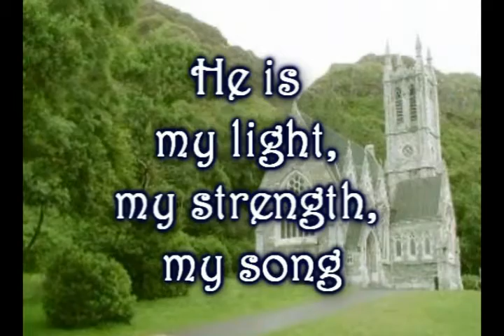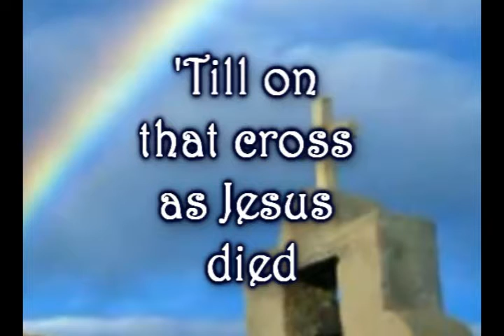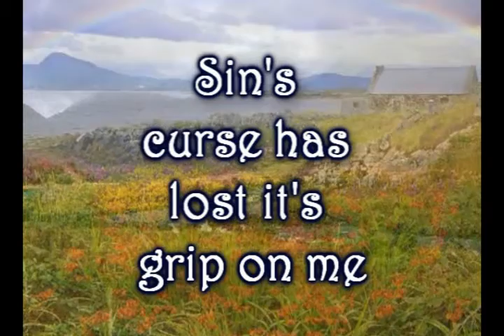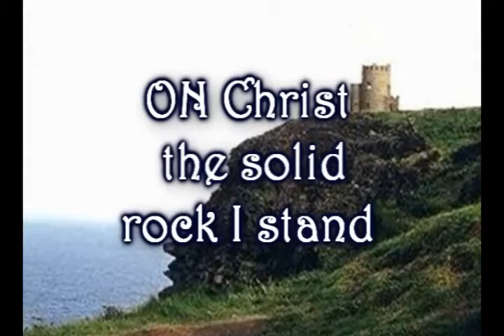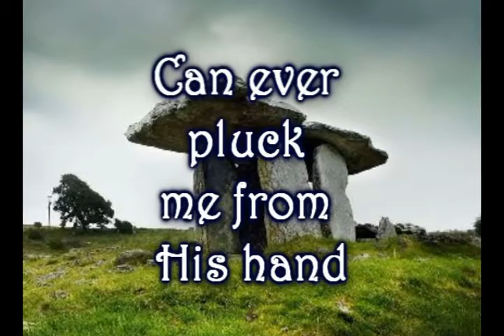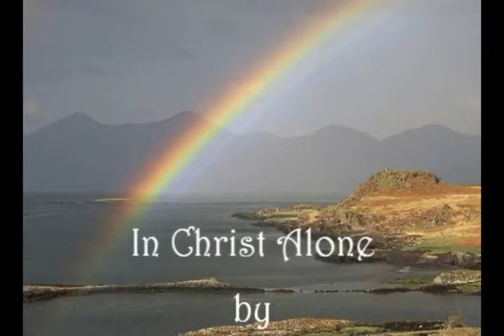In Christ Alone - Travis Cottrell - Worship Video w/lyrics